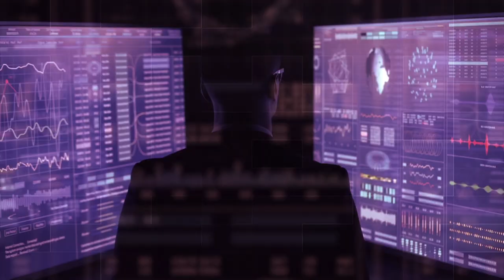Stronger Together: Elevating Network Security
RSA is an annual conference that brings together thousands of cybersecurity professionals to discuss new areas of expertise, groundbreaking innovations, and best practices. This year’s theme was “Stronger Together,” and celebrated the benefit of bringing everyone together in one place and a ‘strength in numbers’ response to today’s many cybersecurity challenges.

Sally Eaves is an award-winning international keynote speaker, author, and influencer with globally leading rankings across all advanced technology disciplines, digital transformation, the future of work, and social innovation. She is also the CEO of Tomorrow’s Tech Today and a member of the Forbes Technology Council. Listen in as she shares her perspectives on the 2023 RSA Conference in San Francisco with host Kevin L. Jackson.